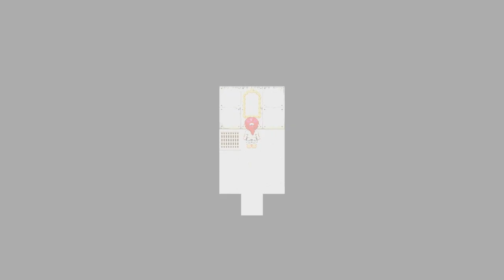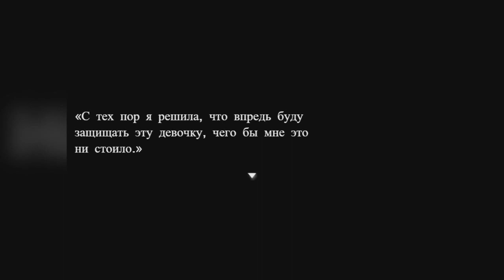Автобусная остановка "Амаядо" - Сумеречный эпос | БОЛЬНИЦА С МОНСТРАМИ #4